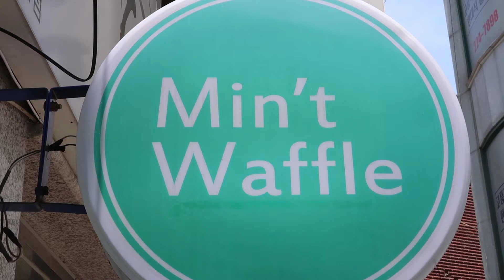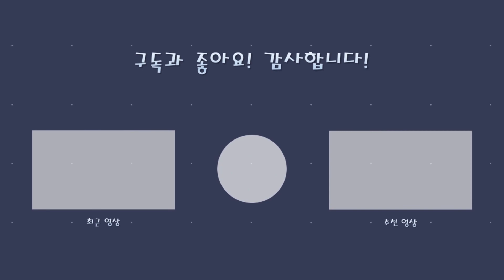푸짐한 아이스크림 와플 / Waffle with Ice Cream, アイスクリームワッフル / Korean Street Food / 청주대학교 맛집, 민트와플